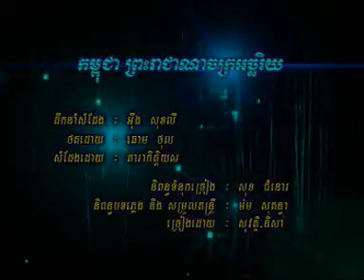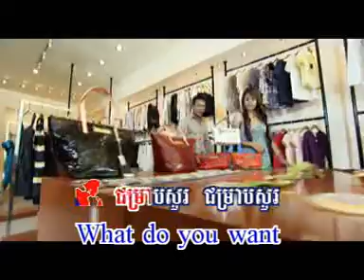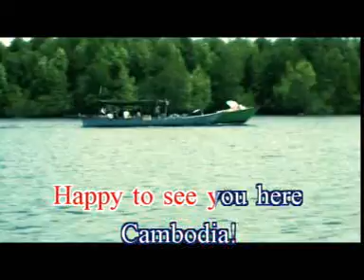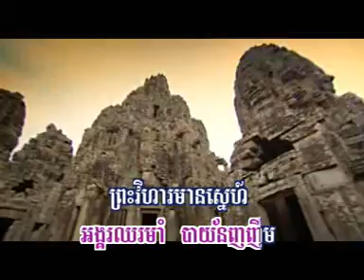Kingdom of wonder